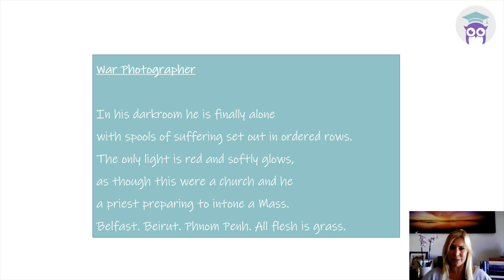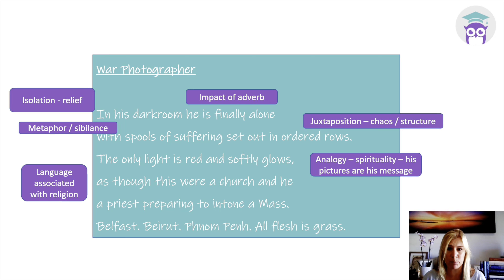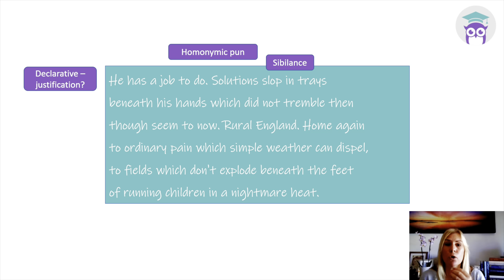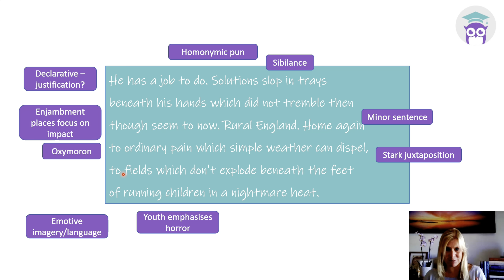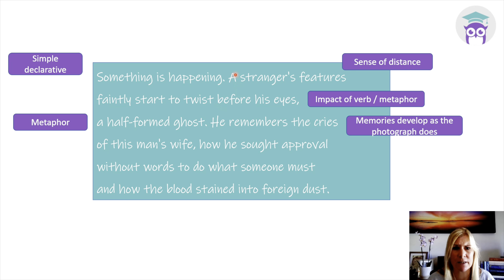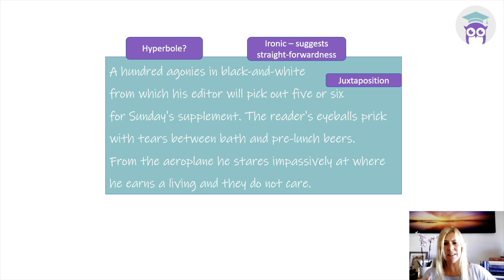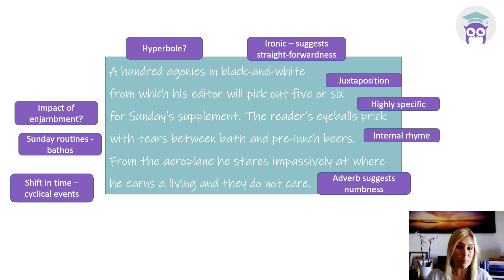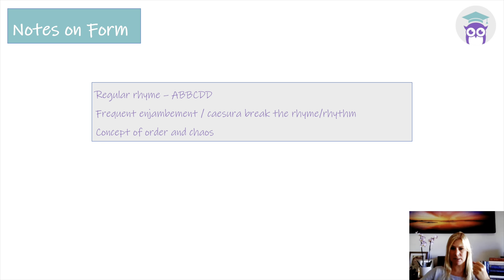War Photographer, by Carol Ann Duffy - Analysis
Miss Adams Teaches... War Photographer, by Carol Ann Duffy
Introduction including context and full analysis of poem War Photographer, by Carol Ann Duffy. This video will explore features of language, structure and form as well as offering brief context in the introduction.

Great revision for Edexcel iGCSE English Literature Poetry (Paper 1).